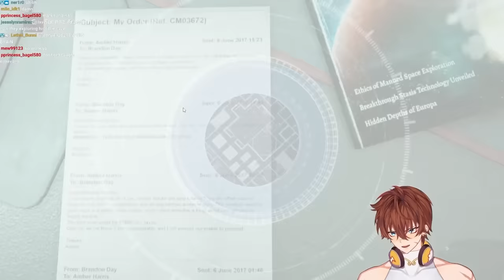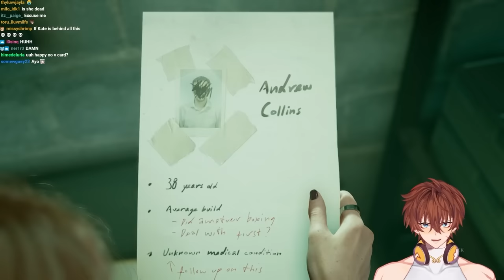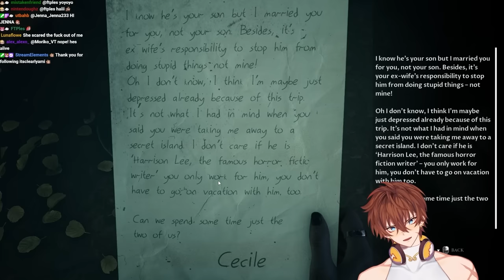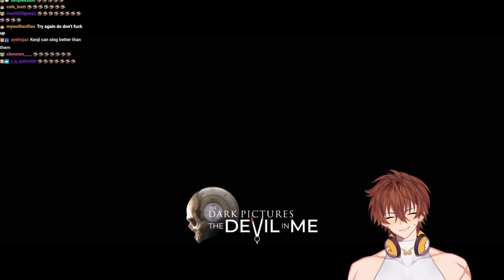Kenji Plays The Devil in Me Pt. 2 *FULL STREAM*